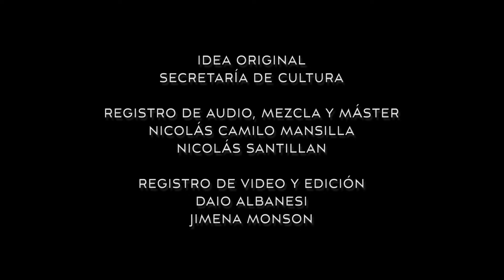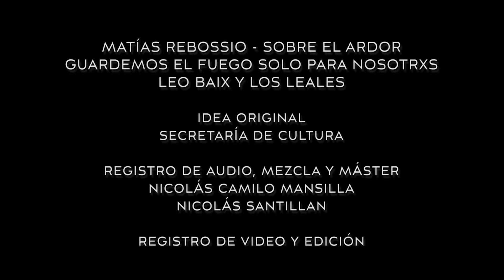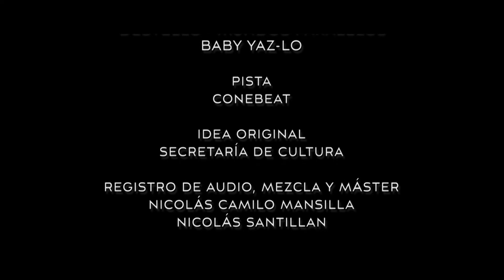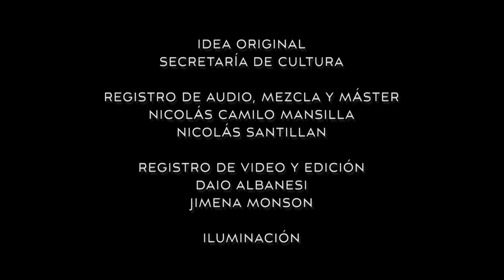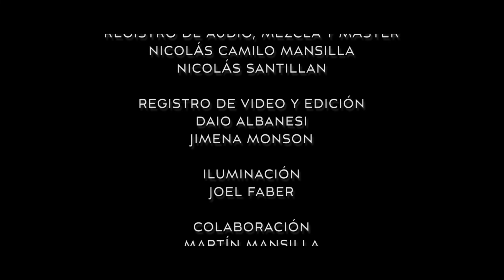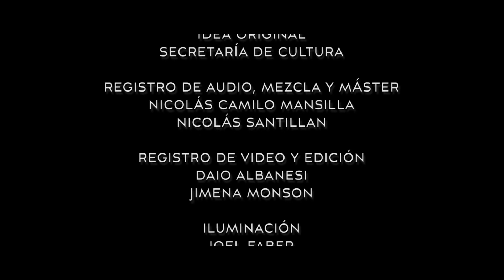Sala en Foco | Mirá las 7 producciones en continuado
Tras las nuevas formas realizativas, artísticas y de producción que se dieron lugar a raíz del confinamiento para prevenir el contagio del COVID-19, surge a finales de 2021 la idea de "Sala en Foco", un proyecto articulado entre artistas, realizadoras y realizadores independientes de la ciudad y la Secretaría de Cultura de Rafaela.

Sala en Foco es una colección de piezas audiovisuales producidas y filmadas en el Aula C de la Escuela Municipal de Artes Escénicas, en el Complejo Cultural del Viejo Mercado. Es también una invitación a artistas de Rafaela a expresarse y mostrar su quehacer artístico en un mismo espacio, resignificado para cada ocasión.

En el marco de "Otoño con vos", te invitamos a disfrutar y compartir esta pieza que incluye las siguientes producciones:

~ Abril Gi. West.
~ Matías Rebossio. Sobre el ardor - Guardemos el fuego solo para nosotrxs. Leo Baix y Los Leales.
~ Baby Yaz-Lo. Destello - Mundos paralelos.
~ Candela Sara Hernández. Adaptación de la obra de Griselda Gambaro "El viaje a Bahía Blanca".
~ Matti Bainotti. Just Play.
~ Rita Chiabo. La Belleza Contenida.
~ Celina Astudillo. A ciegas.

Registro de audio, mezcla y máster
Nicolás Camilo Mansilla
Nicolás Santillán

Registro de video y edición
Daio Albanesi
Jimena Monson

Iluminación
Joel Faber

Colaboración
Equipo técnico municipal

Locación
Escuela Municipal de Artes Escénicas
"José Pepe Fanto"